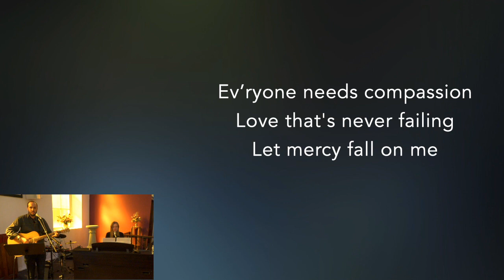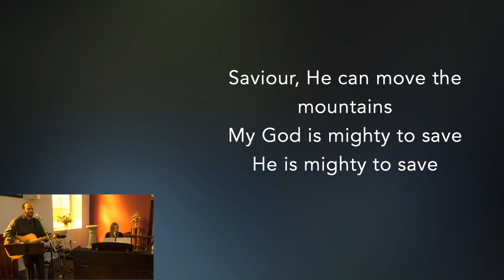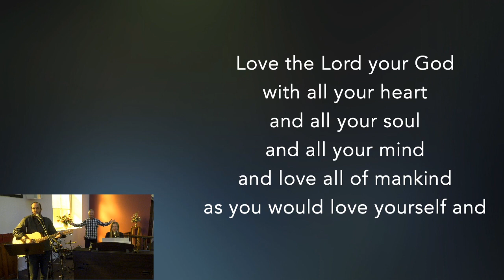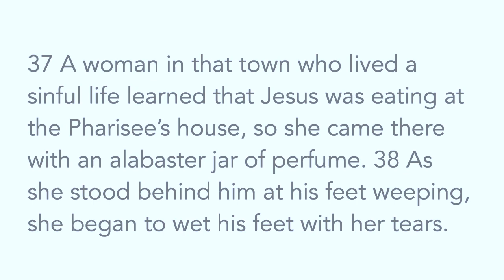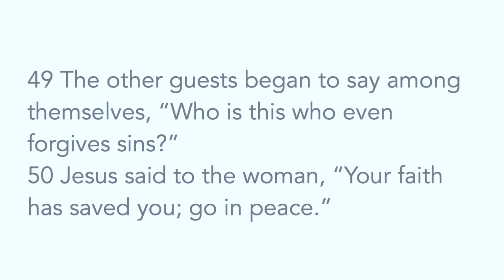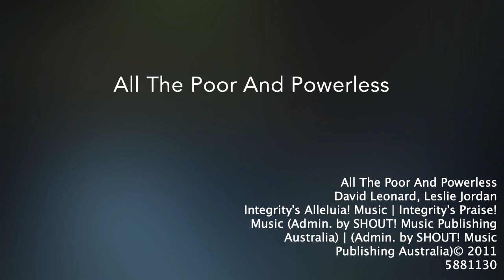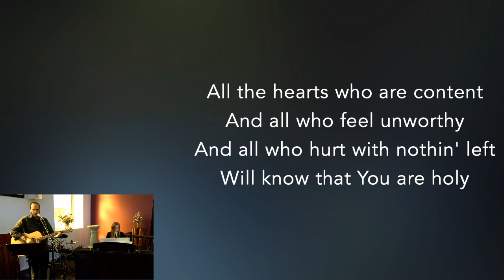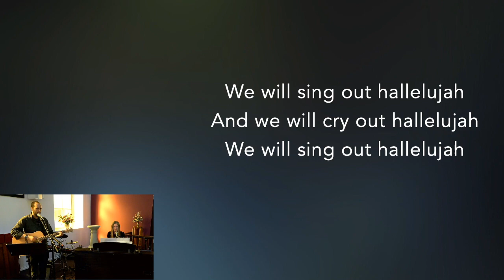3pm Service March 29 2020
Joining together to worship through song, Word, and prayer.